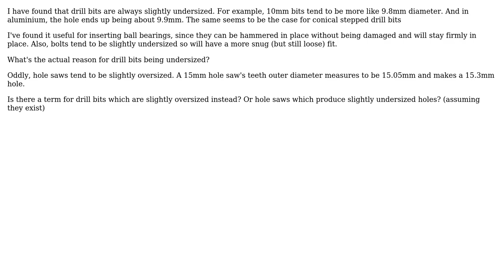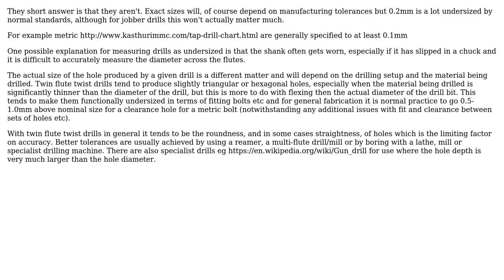Engineering: Why are drill bits always slightly undersized?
With thanks & praise to God, and with thanks to the many people who have made this project possible! | Content (except music & images) licensed under CC BY-SA | Music | Images & others | With thanks to user CL22 user Chris Johns and the Stack Exchange Network Trademarks are property of their respective owners. You are responsible for your own actions.